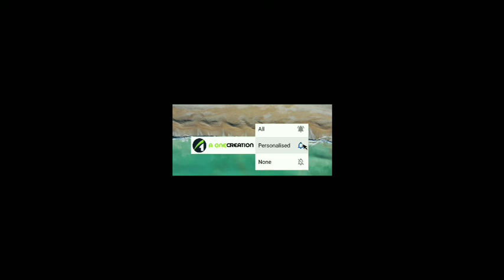കുട്ടിക്കഥlഅപ്പുവിൻ്റെ സ്വപ്നം|അനശ്വര അഭിലാഷ് | A one creation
malayalam story
malayalam story cindereMALAYALAM EWSTORIES  MALAYALAMSTORIES telifilmmalayalam stories
malayalam short stories
shortstoriesmalayalam
 malayalam story
 മരുമകളുടെ കൊമ്പ്
മലയാളം കവിത
malayalam Poem
Poetry
malayalampoems
 malayalam poems with lyrics
malayalampoemsaboutnature
malayalam poems
KERALA India Poem
madhusoodanan nair ONV Books Revies
 malayalam poems about teachers
malayalam poems about  malayalampoetry freepoetry freepublication
    hiddencalmstories
 Keralastor
 filmstory screenplay ashrafvnky: virginstory
 truestories
storywritingfreecourse
 feminism poetrymalayalam
 novellitrature litraturemalayalam
worldclassicpoetry
 storiesforchild
translationmalayalamstories
 booksofstories
howtowritestoriesandpoemfreely freechannelmalayalam
ashrafvnediyanad   mammoottymalayalamkeralast